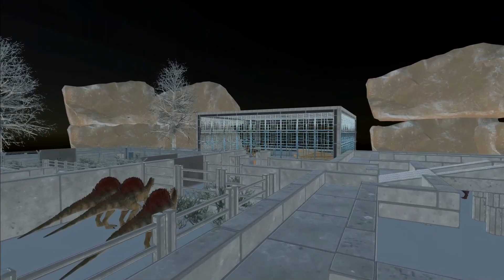PRISON BREAK!! ARCTIC SURVIVAL!! -Animal Revolt Battle Simulator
PRISON BREAK!! ARCTIC SURVIVAL!!

Animal Revolt Battle Simulator is the first game of its kind where all movements and interactions between animals are fully physics-based. As the creatures fight each other, you can see the limbs bending, necks twisting, and bodies flying around.

- ESRB Rating TEEN - Including Mild Blood Violence
- PEGI 16